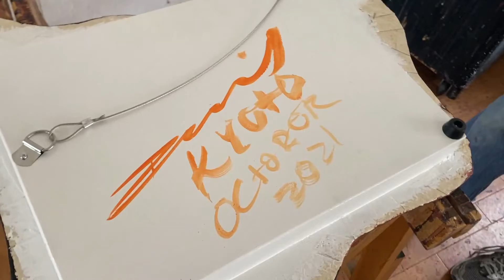Autumn Candle Paintings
Our new paintings in October.